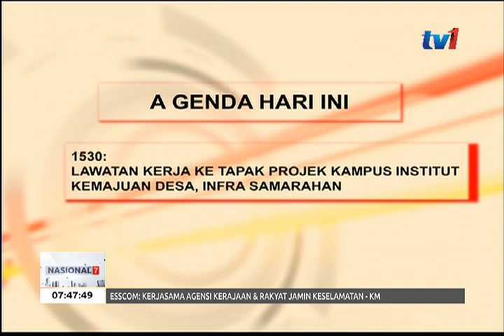LANGSUNG DARI SARAWAK 7AM [15 OKT 2017]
Untuk Sarawak Semasa, kita bersama  GRACIA VICKY CHUA di Studio B, RTM Kuching.